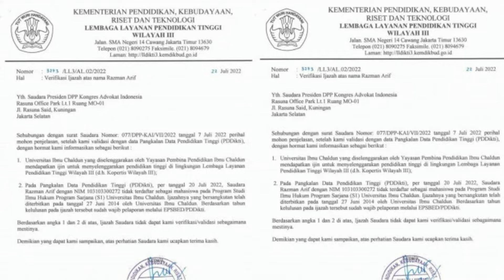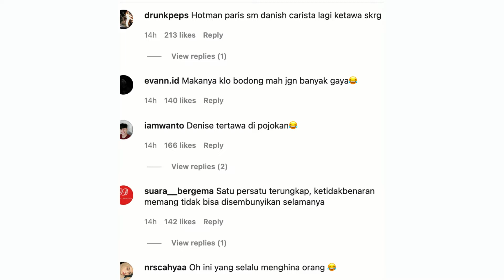PENGACARA PALSU, IJAZAH PALSU DI KAMPUS BODONG RAZMAN ARIEF DI BONGKAR MUSUH NYA